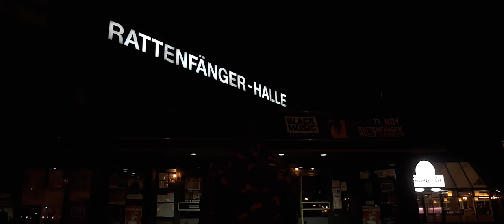AZUMO ▪ AYYILDIZ ▪ YOUNG ESCO ▪ AZZIS - OUTLAWS (Official 4K Video)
Prod. By 31860